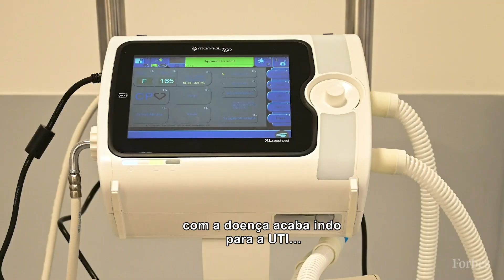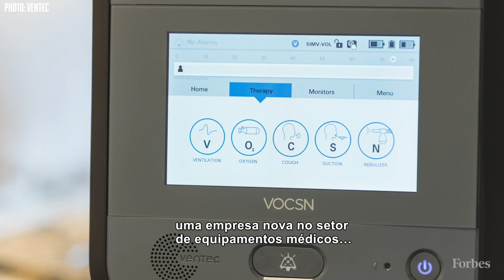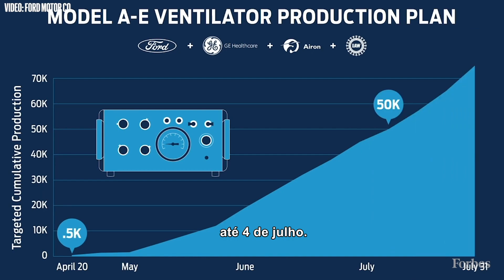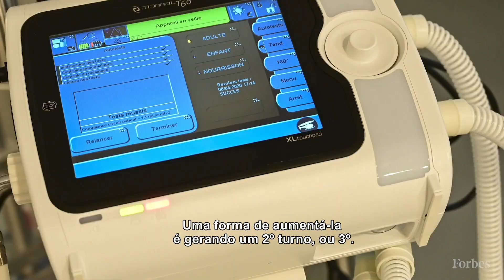Por dentro da fabricação de ventiladores da Ford e da GM para a pandemia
Como funciona o processo gerado pela união dos esforços corporativos a fim de reduzir o tempo de produção dos dispositivos médicos.